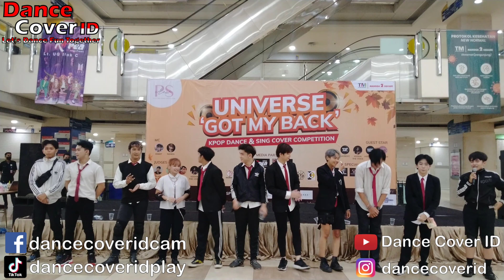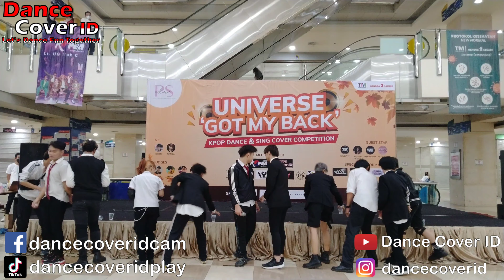Say Boys Dance Cover The Boyz at Universe Got My Back KPOP Mangga Dua Square 270322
Group : Say Boys
Cover : The Boyz
Event : Universe Got My Back by Pink Savege